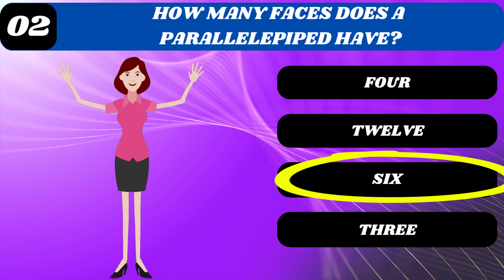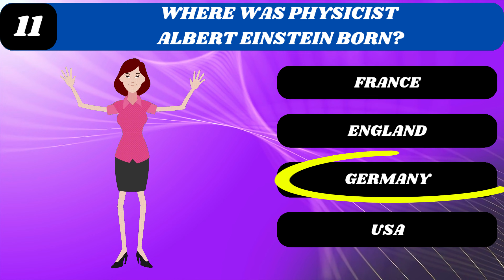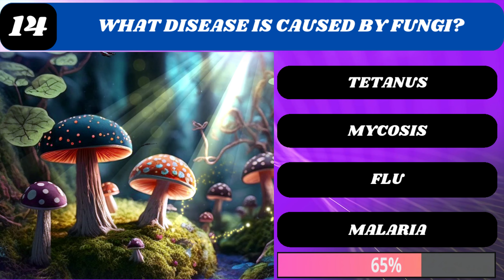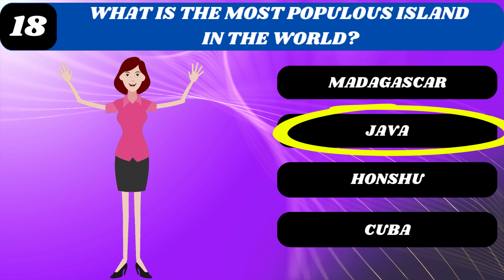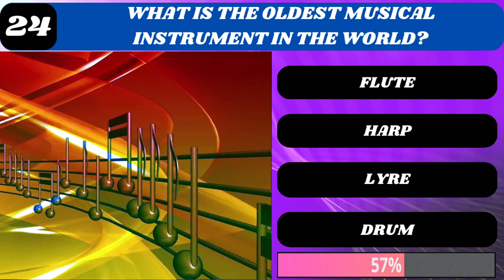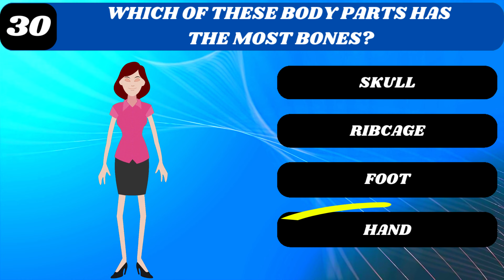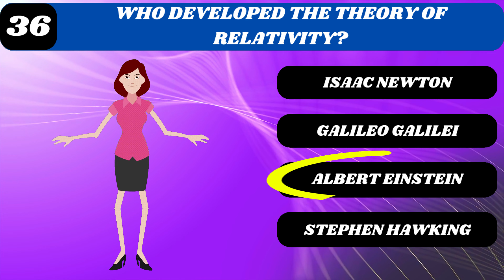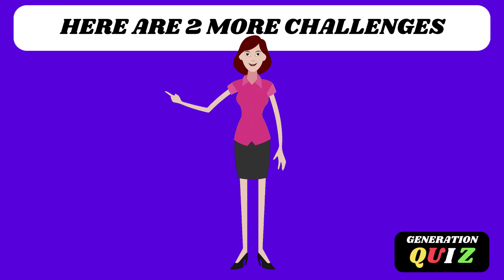✅😃😃 GENERAL KNOWLEDGE QUIZ TRIVIA - GENERAL CULTURE - 40 QUESTIONS AND ANSWERS #05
How many will you get right in this general knowledge quiz with
40 questions and answers?
This trivia quiz is a pastime where you learn while having fun.
Each correct answer in the quiz is worth 1 point.
Invite your friends to join this general knowledge challenge.
Good luck!

CHAPTERS - Generation Quiz - Trivia and Knowledge
Here 40 general knowledge questions - general culture
00:00 INTRO
00:20 1. WHAT IS THE NAME OF THE COLORED REGION OF THE EYE?
00:34 2. HOW MANY FACES DOES A PARALLELEPIPED HAVE?
00:47 3. WHAT IS LOW BLOOD PRESSURE CALLED?
01:02 4. WHAT IS THE MOST ABUNDANT CHEMICAL ELEMENT ON EARTH?
01:15 5. WHAT IS THE LARGEST LAND ANIMAL IN THE WORLD?
01:31 6. WHO IS THE COMPOSER OF THE FAMOUS WORK "BOLERO"?
01:47 7. WHAT IS THE PROCESS OF CELL DIVISION THAT PRODUCES SEX CELLS CALLED?
02:03 8. WHICH COUNTRY HOSTED THE FIRST FOOTBALL CUP?
02:17 9. WHO WAS THE INDIAN PACIFIST LEADER?
02:32 10. WHAT IS THE CAPITAL OF AUSTRALIA?
02:46 11. WHERE WAS PHYSICIST ALBERT EINSTEIN BORN?
02:59 12. WHAT IS THE RESULTING COLOR OF MIXING BLUE AND YELLOW?
03:13 13. WHAT IS THE WALL BETWEEN NOSTRILS CALLED?
03:28 14. WHAT DISEASE IS CAUSED BY FUNGI?
03:42 15. WHO WROTE "LES MISÉRABLES"?
03:57 16. HOW MANY LITERS ARE IN ONE CUBIC METER?
04:14 17. HOW MANY MINUTES ARE THERE IN 1/6 OF 1 HOUR?
04:30 18. WHAT IS THE MOST POPULOUS ISLAND IN THE WORLD?
04:46 19. WHAT IS THE MOST FLEXIBLE MUSCLE IN THE HUMAN BODY?
05:00 20. WHAT IS THE LARGEST KNOWN SHARK?
05:15 21. WHICH OF THESE ANIMALS IS AN INSECT?
05:28 22. WHICH PLANET IN THE SOLAR SYSTEM IS THE HOTTEST?
05:42 23. WHICH ORGAN IS AFFECTED BY CYSTITIS?
05:56 24. WHAT IS THE OLDEST MUSICAL INSTRUMENT IN THE WORLD?
06:09 25. WHAT IS THE UNIT OF MEASUREMENT FOR ELECTRICAL POWER?
06:23 26. WHAT IS THE SACRED PLACE FOR MUSLIMS?
06:37 27. WHAT DO MUSCLE CELLS USE FOR ENERGY?
06:50 28. WHAT IS THE NAME GIVEN TO WATER IN THE FORM OF ICE?
07:04 29. WHICH OF THESE SUBSTANCES ARE SECRETED BY THE THYROID GLAND?
07:19 30. WHICH OF THESE BODY PARTS HAS THE MOST BONES?
07:35 31. WHICH DEVICE MEASURES AIR HUMIDITY?
07:49 32. WHAT DOES ALOPECIA MEAN?
08:02 33. WHAT IS THE BRIGHTEST STAR IN THE NIGHT SKY?
08:16 34. WHAT IS THE NAME OF THE FIRST ARTIFICIAL SATELLITE OF EARTH?
08:30 35. WHICH LIVING ORGANISM PRODUCES ITS OWN FOOD?
08:44 36. WHO DEVELOPED THE THEORY OF RELATIVITY?
09:00 37. WHICH CONTINENT IS SLOVENIA LOCATED IN?
09:14 38. WHAT RIVER IS SACRED TO HINDUS?
09:27 39. WHAT IS THE SMALLEST PRIME NUMBER THAT IS ODD?
09:40 40. WHAT CITY IS KNOWN AS "THE ETERNAL CITY"?
09:54 CLOSURE